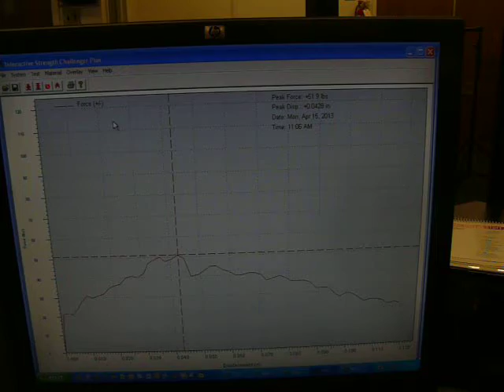video of bridge crushing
Testing the our bridge strenght in the ICc machine